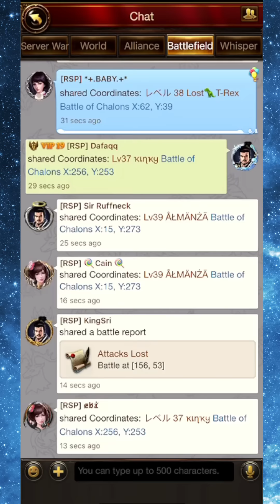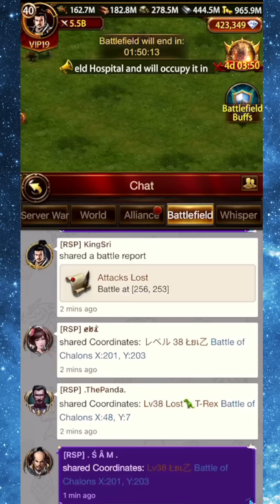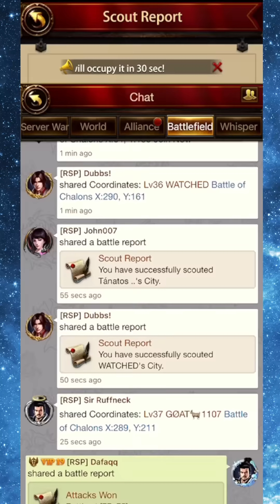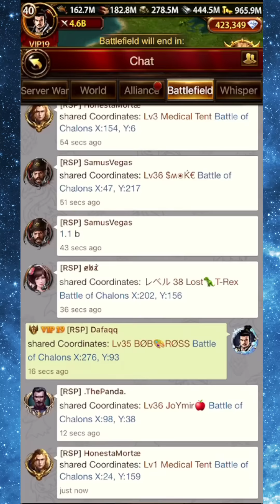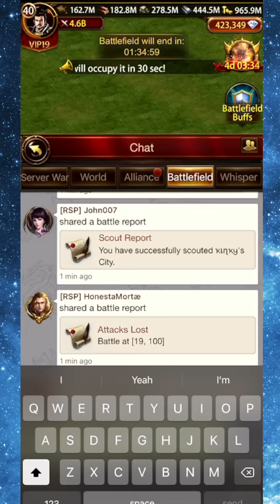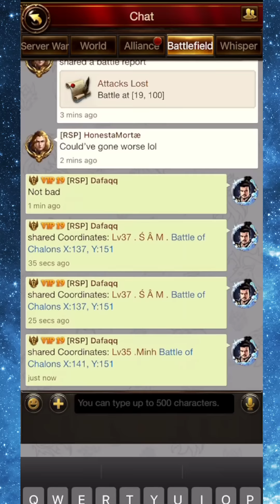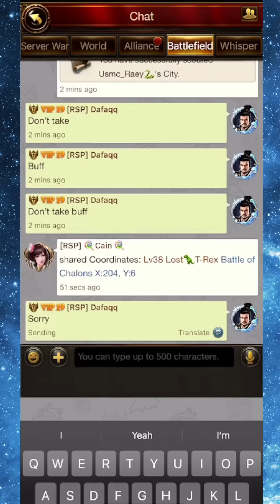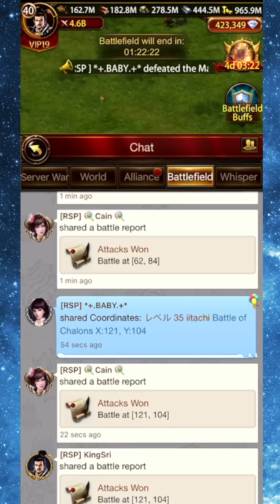RSP - BoCH Round 1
YAWNNNNNNN